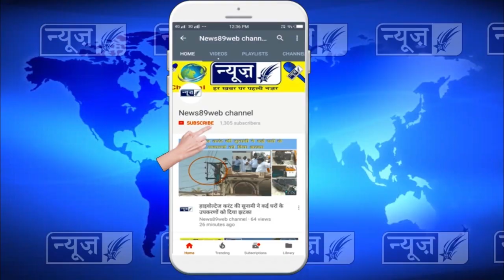वार्ड नम्बर 9 में कांग्रेसी पार्टी की रैली में पहुंचे सैकड़ों लोग, विधायक ने क्या कहा देखों पूरी खबर